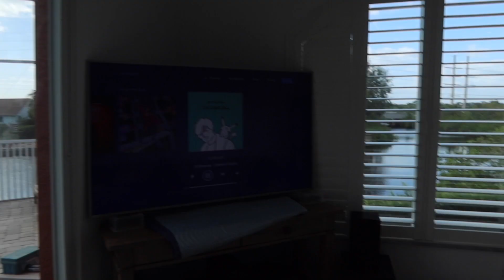ADDRESSING THE HATEFUL COMMENTS! SETTING IT STRAIGHT! EMMA AND ELLIE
We are addressing the hateful comments one time and one time only! We love our house and we hope you will one time understand it is our home and it only matters how we feel. Updates on the house and how it is coming along.